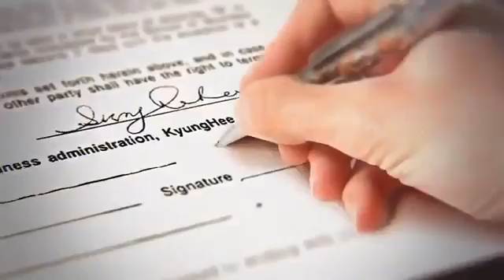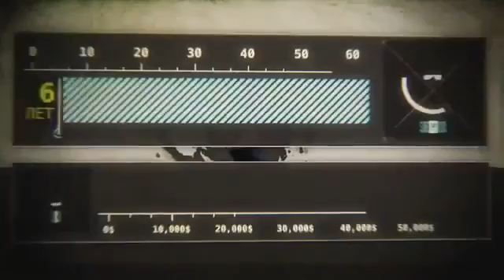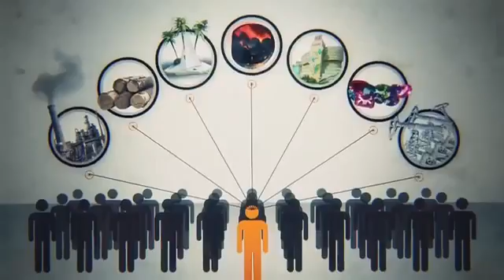Жестокая Правда о работе!!!!